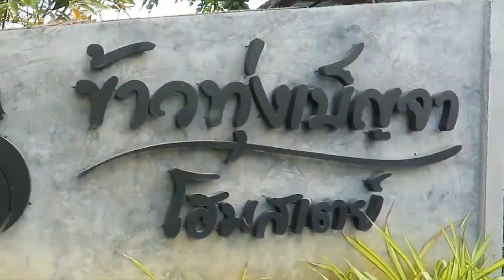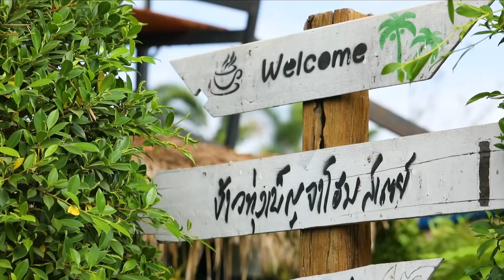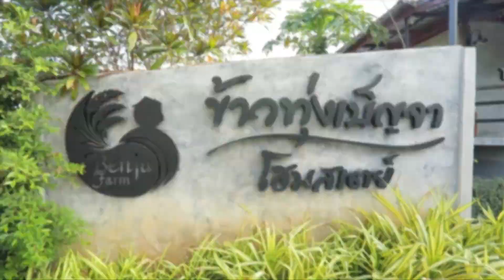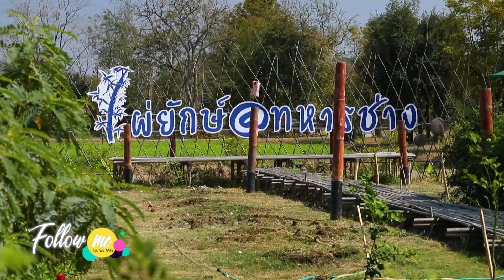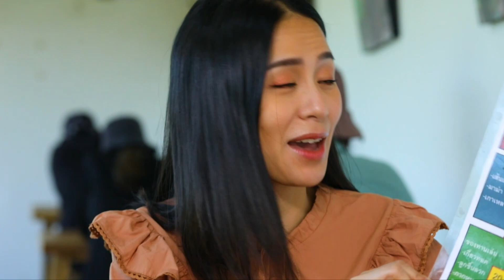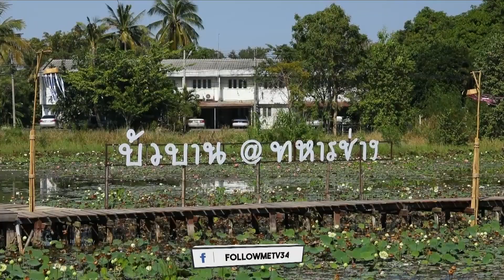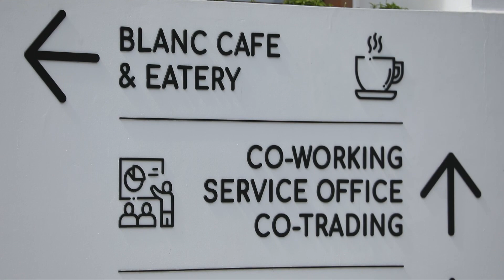followme ep.96 นครสวรรค์ มีแต่ของดี !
รถเมล์จะพามาท่องเที่ยวธรรมชาติสุดฟิน อินนครสวรรค์
 กับบรรยากาศท้องทุ่งนาและกิจกรรมสนุกๆมากมาย
แถมมีพี่เงาะป่ากับพี่แก้วหน้าม้ามาแจมด้วยนะจ๊ะ
 อีกทั้งยังได้ไปเล่นกับน้องแกะและขับรถกอล์ฟเที่ยวชมธรรมชาติอย่างจุใจ

ติดตามความสนุกได้ ทุกวันเสาร์ ทางไทยอัมรินทร์ทีวี ช่อง 34 เวลา 13.40 น.เป็นต้นไปหรือทาง fan

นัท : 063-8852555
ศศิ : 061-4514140